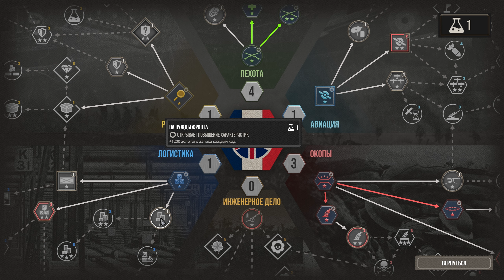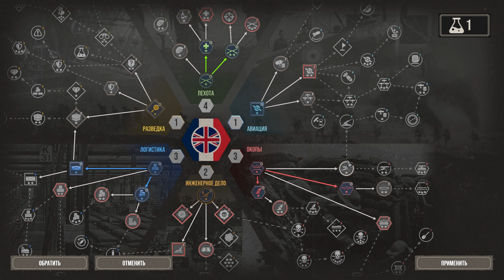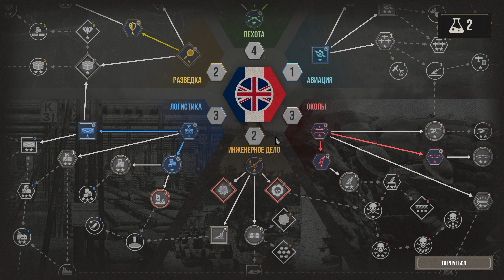Атака на незащищенную область / The Great War: Western Front: прохождение №3.7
Ноябрь1915. Противник несколько месяцев не вел активных боевых действий готовясь к этой атаке... Продолжение нового прохождения кампании с 1914 года за союзников в стратегии The Great War: Western Front на максимальной сложности "Элита".

The Great War: Western Front -  является окончательной стратегической игрой о Первой мировой войне. Сыграйте решающую роль в истории с помощью этой тактической игры в реальном времени, взяв на себя командование на легендарном Западном фронте с 1914 по 1919 год. Выберите свою фракцию и ведите свои войска к победе.

Игра из видео: стратегия TheGreatWarWesternFront.